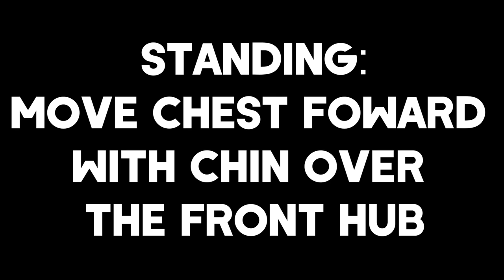Climbing Tip: Shift Body Weight to Create More Power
Here are two climbing tips to help you generate more power on the climbs.

Both tips are centered around the key concept of moving your weight forward on the bike.

As the hill gradient tilts up, the mechanics of your body over the bicycle become more inefficient.

To correct them you must shift your body forward over the bike.

When seated, simply move your core forward to the front of the seat. This helps you get an effective angle over your cranks for optimal leverage on the downstroke.

When standing, move your chest forward up and over the front of the bike so when you look down you see your chin is over the front wheel. This allows you to add your body weight effectively in each downstroke. This also takes the pressure off holding your body weight with your legs and places it on your triceps. You want to avoid using the same muscle that is needed for pedaling to hold your body weight.

Tom Danielson and his Team of Coaches strive to provide the most dynamic coaching experience available.  Through years of World Tour racing, and relentless data analysis Tom created the FORM Performance Method, bringing together the Four Pillars of Cycling Mastery for all ability levels to experience.

Follow Tom and Cinch Cycling